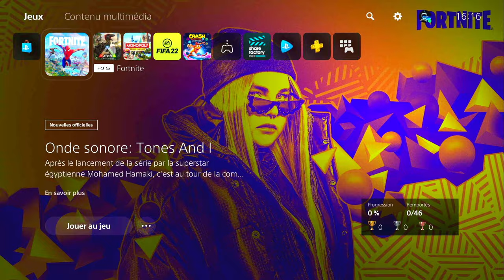COMMENT ÊTRE NIVEAU 1000 SUR FORTNITE CHAPITRE 3 GRACE A CE GLITCH XP FACILE ET RAPIDE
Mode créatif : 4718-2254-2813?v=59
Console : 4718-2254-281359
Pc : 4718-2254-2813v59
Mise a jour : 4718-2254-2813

▬▬▬▬▬▬▬ • BIENVENUE 😍 • ▬▬▬▬▬▬▬

▬▬▬▬▬▬▬ • PARTENAIRES 💪 • ▬▬▬▬▬▬▬

👉StealthGamer:
"SOISCOOLMEC"
"STRIKESOISCOOL"

TikTok "SoisCoolMecYTB"
👻Snapchat "soiscoolmec"

.▬▬▬▬▬▬▬ • TOP DON 💰 • ▬▬▬▬▬▬▬

▬▬▬▬▬▬▬ • MUSIQUE OUTRO 🎵 • ▬▬▬▬▬▬▬